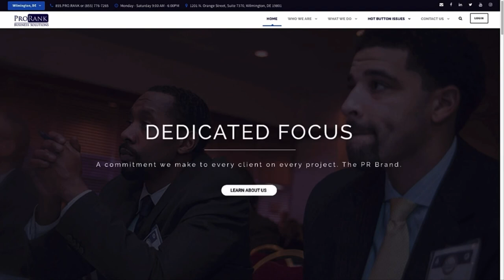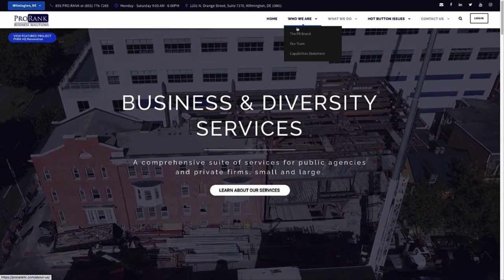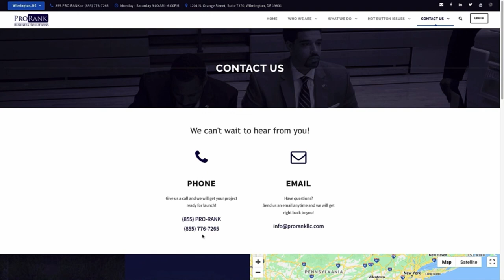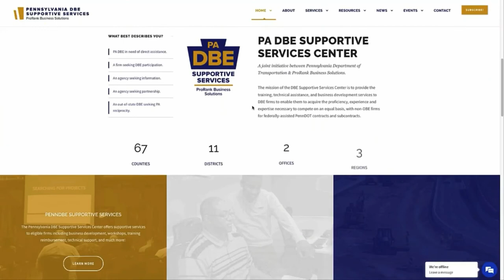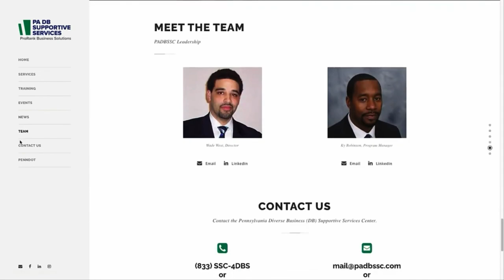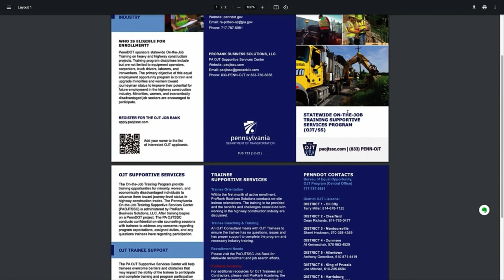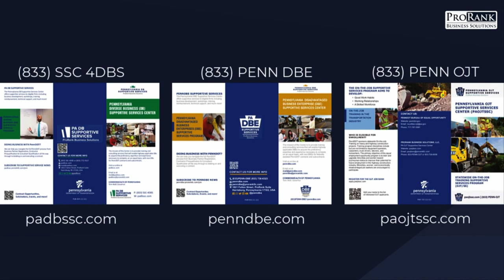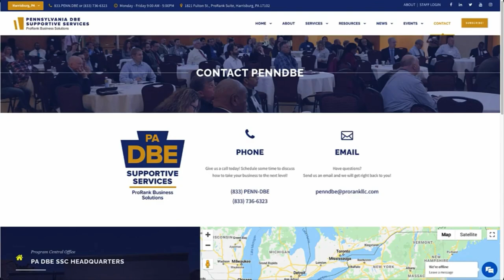PRA Today Bonus Episode #2 Who Is ProRank?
00:50 - Start of who is ProRank Video
In this bonus episode, we’ll learn more about ProRank Business Solutions, how we were started, who some of the clients have been, and the PennDOT Supportive Services Programs that ProRank administers for the Pennsylvania Department of Transportation.